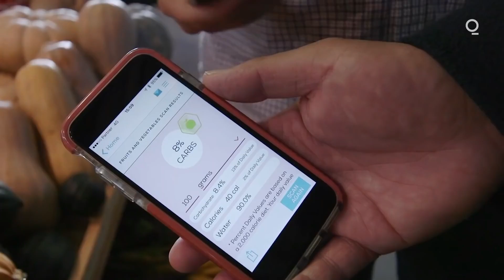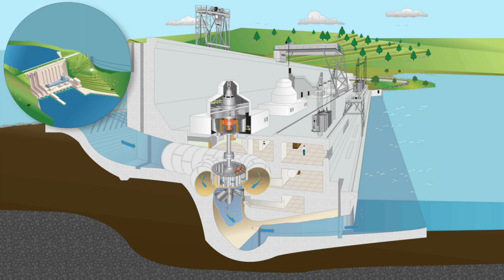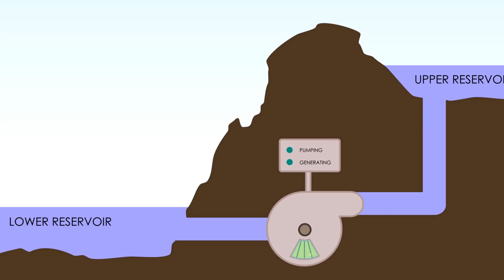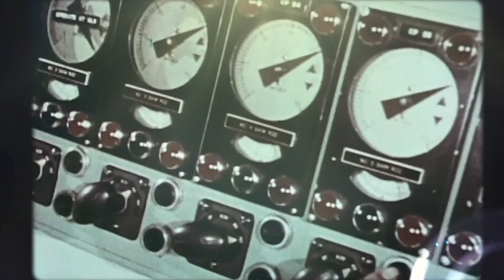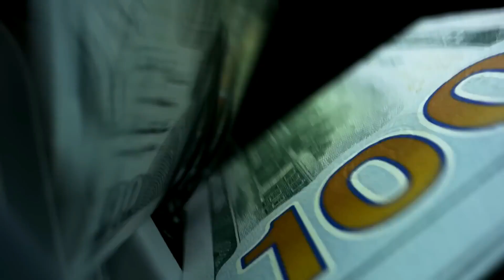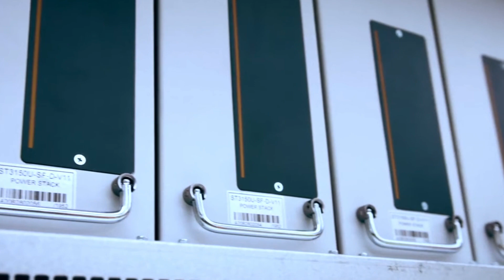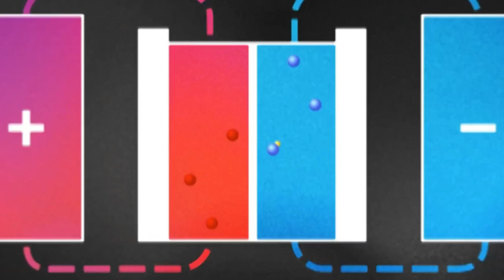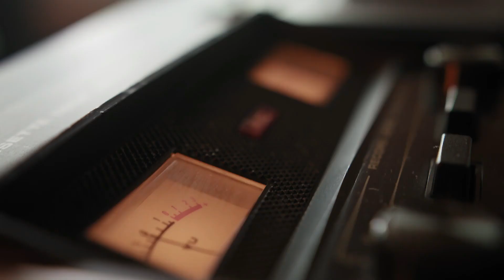Will This Change Everyting? The Huge Weird Batteries Of The Future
In this eye-opening video, we dive into the fascinating world of future battery technology that promises to change the way we power our lives. Join us as we explore the latest breakthroughs in energy storage and uncover the massive potential behind these huge, weird batteries.

🔋 Discover the cutting-edge battery technologies that could revolutionize transportation, renewable energy, and consumer electronics.

🌟 Key Topics Covered:

    Breakthroughs in battery chemistry
    Massive energy storage solutions
    Renewable energy applications
    Sustainable power solutions

🔬 Dive into the science behind these strange-looking batteries and how they could transform the world as we know it.

🔌 Learn about the potential benefits for the environment, including reduced carbon emissions and increased sustainability.

💡 Don't miss out on the future of energy storage! Stay informed and be part of the conversation about these incredible advancements.

Join us on this journey into the future of energy storage – the possibilities are truly electrifying! ⚡️